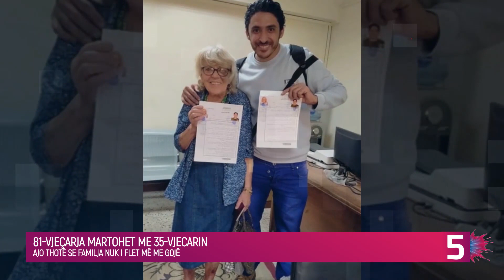Plaka martohet me 35 vjeçarin, ankohet se familja nuk i flet më....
Iris Jones, 81 vjeç, u njoh me Mohamedin, 35 vjeç në Facebook.

Çifti u dashurua me njëri-tjetrin dhe tashmë janë martuar zyrtarisht. 81-vjecarja tha se familja nuk kontakton me atë që kur ajo u martua me 35 vjecarin.

Iris u shfaq në ne media dhe tronditi shikuesit me historin seksuale të saj dhe lumturin që ajo pershkroi.

Gjyshja 81 vjecare tha se çifti kishte festuar bashkimin dhe i dërgoi një thirrje kryeministrit anglez që ta lejonte Mohamedin të vinte në Britani ku ai do të ishte një “aset” për ekonominë.

Une ndihem e lumtur me ate dhe pse njerez nuk na duan bashkë. Edhe familja ime ka kohe qe nuk flet me mua qe kur une u martova.